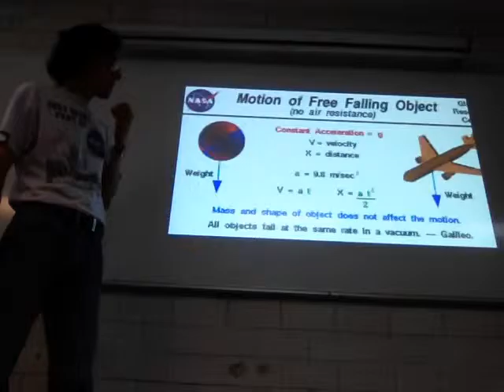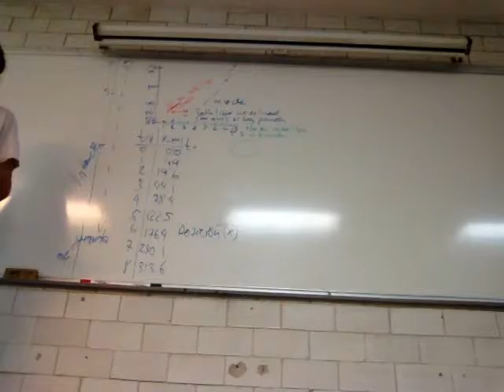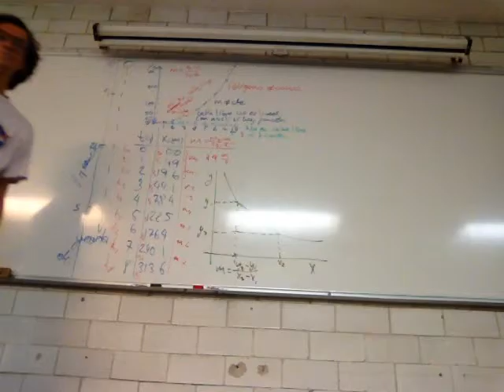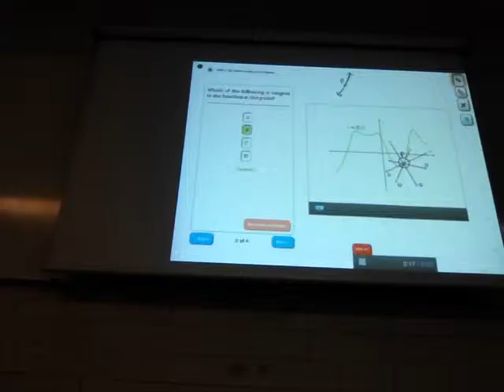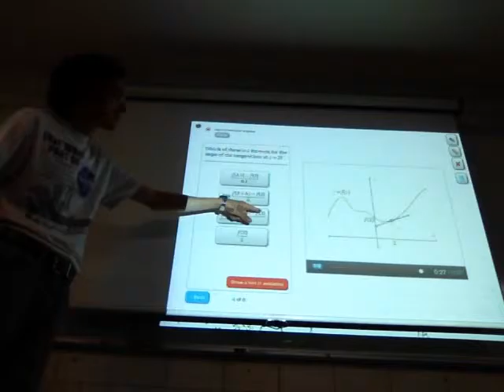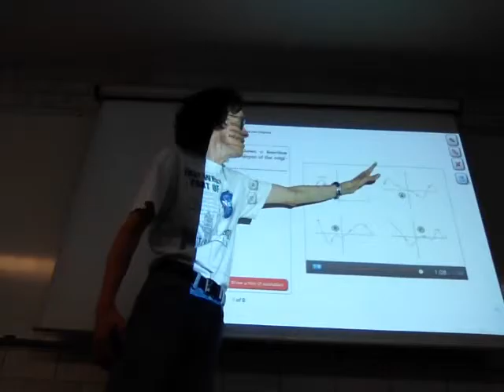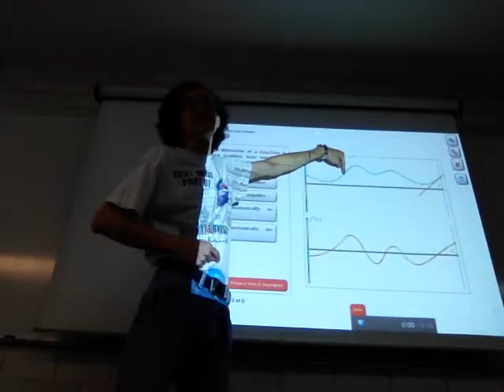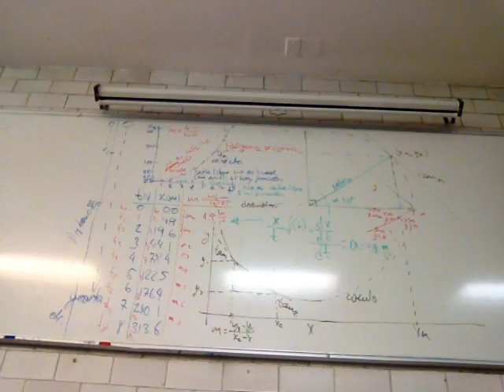Derivadas. ¿Qué son las derivadas? Líneas tangentes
Derivadas. ¿Qué son las derivadas?
Décima novena Sesión
Líneas tangentes
Profesor Raúl Alva
Biomatemáticas II
BC05
Trimestre 15-P
Universidad Autónoma Metropolitana
Unidad Iztapalapa